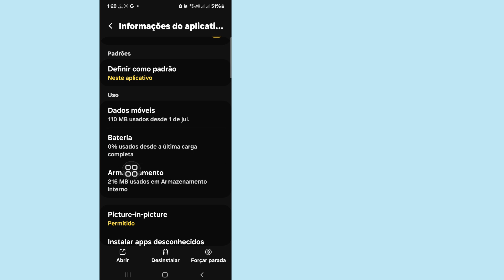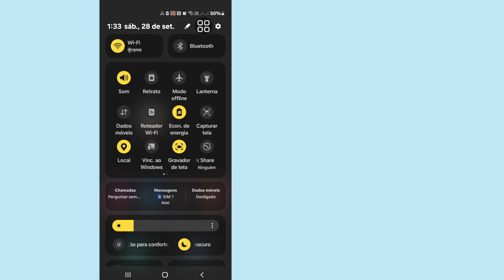Como consertar o WhatsApp Não foi possível fazer a chamada Tente novamente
Aqui neste vídeo, mostrarei a você [Como consertar o WhatsApp não conseguiu fazer a chamada Tente novamente | WhatsApp não conseguiu fazer a chamada Tente novamente] Então assista a este vídeo com atenção e não pule este vídeo se você pular este vídeo, então você não entenderá muito bem, então se houver algum problema e questão, você pode me perguntar e comentar abaixo, tentarei resolver seu problema se você gostar deste vídeo, então clique em curtir e inscreva-se no meu canal, obrigado.🙏🙏🙏

Sua curtida é meu sucesso.
Cada comentário, como seu, me torna mais responsável para fazer bons vídeos.
Você deve me dizer o que gosta e não gosta.

Embora eu não possa responder a todos os seus comentários, eu os leio com muito cuidado. Eu realmente gosto de ler seus comentários.